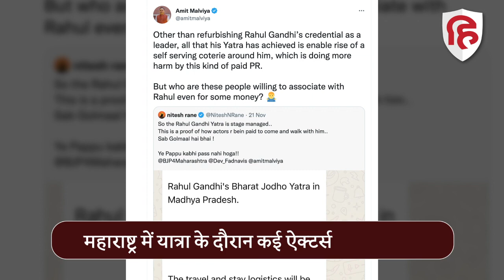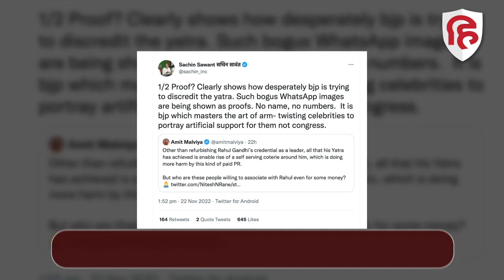Bharat Jodo Yatra में पैसे लेकर शामिल हो रहे अभिनेता और अभिनेत्री, बीजेपी के दावे पर भड़की कांग्रेस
कांग्रेस की भारत जोड़ो यात्रा (Bharat Jodo Yatra ) महाराष्ट्र में अब खत्म हो चुकी है, 23 नवंबर से यात्रा एमपी में शुरू होगी । इन दिनों इस यात्रा में राहुल गांधी (Rahul Gandhi) के साथ कई अभिनेता और अभिनेत्री भी नजर आ रहे हैं। भाजपा ने आरोप लगाया है कि ऐक्टर्स को यात्रा में शामिल होने के बदले पैसा दिया जाता है। यह एक तरह से पेड पीआर है। हालांकि कांग्रेस ने भाजपा के आरोप पर पलटवार किया है। बता दें महाराष्ट्र में अमोल पालेकर (Amol Palekar) के यात्रा में शामिल होने के बाद यह विवाद उभरा है।